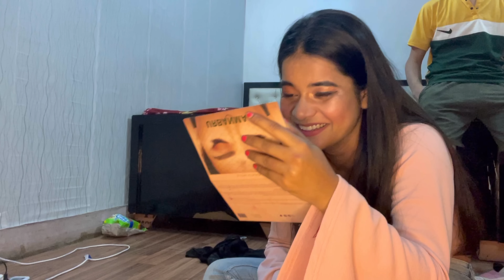BROTHER DOING MY MAKEOVER | BROTHER SISTER LOVE